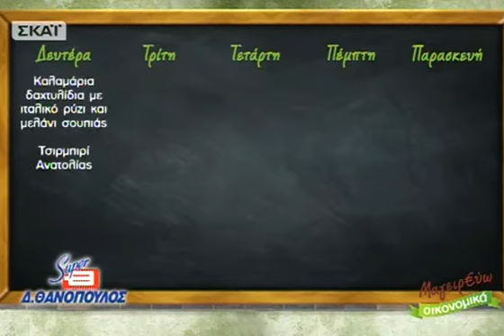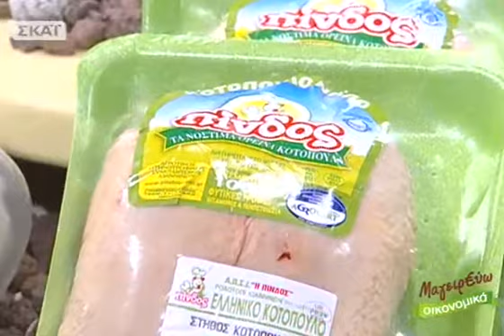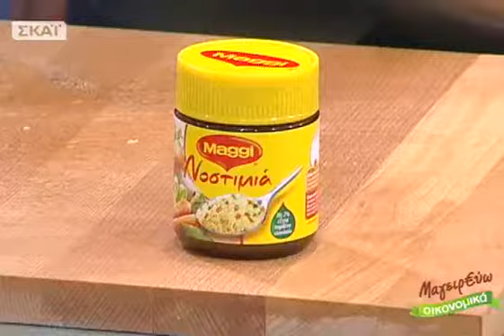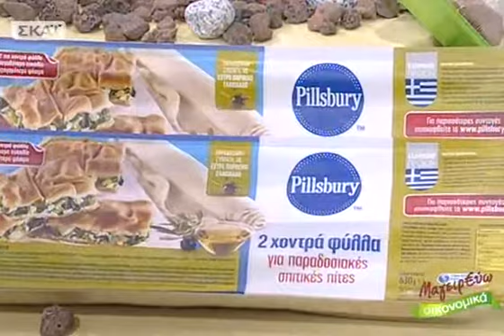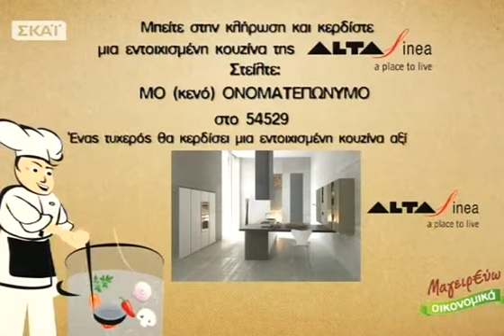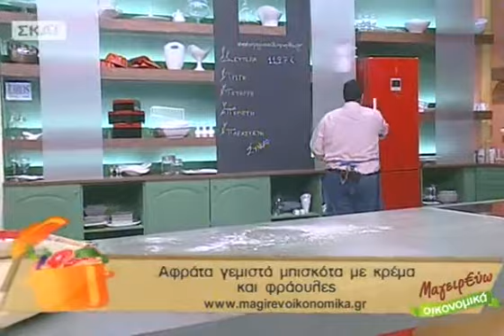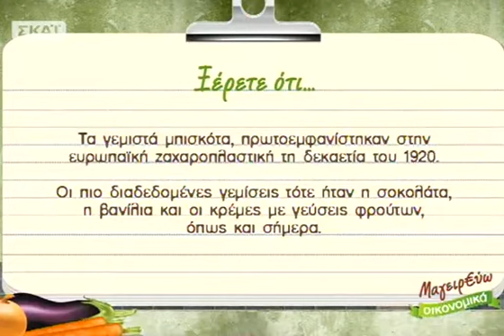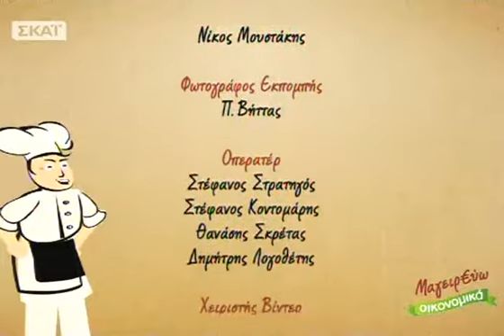Μαγειρεύω Οικονομικά - 12/11/2013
Ο σεφΒησσαρίων Παρθένηςμας ετοιμάζει χωριάτικη κοτόπιτα με λαχανικά για κύριο πιάτο, μία πίτα διαφορετική, αφού το φύλλο μας είναι παραδοσιακό χωριάτικο φύλλο, και η γέμιση εξαιρετική με στήθος κοτόπουλου, λαχανικά και μαλακά λευκά τυριά! Αφράτα γεμιστά μπισκότα με κρέμα και φράουλες αποτελούν το επιδόρπιο της ημέρας! Μία συνταγή που πρέπει να υιοθετήσετε όλοι, όσοι έχετε μικρά παιδιά ή νιώθετε εσείς παιδιά... τηνΤρίτη 12/11!